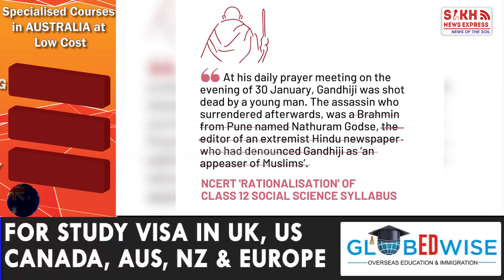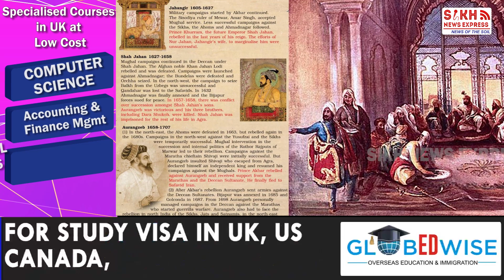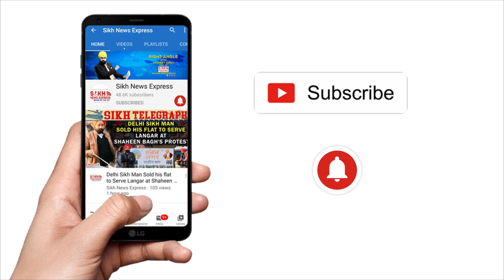NCERT ਸਿਲੇਬਸ 'ਚ Anandpur Sahib Resolution ਨੂੰ 'Separatist' ਦੱਸਣ 'ਤੇ ਭਖਿਆ ਵਿਵਾਦ ?